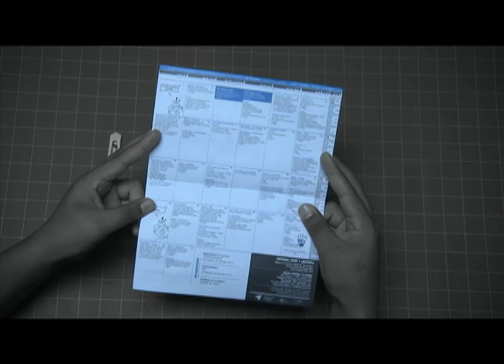Promo 5º aniversario CCET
Video realizado por Junior Álvarez (cámara y edición) y German Barahona (música original) en el MediaLAB del Centro Cultural de España en Tegucigalpa con motivo del 5º Aniversario de la creación del CCET.

Concepto del personaje C5: Erick Zelaya.